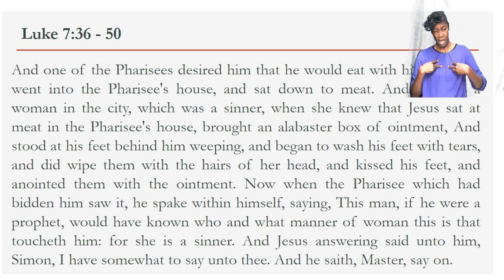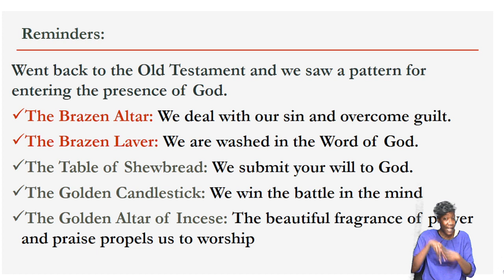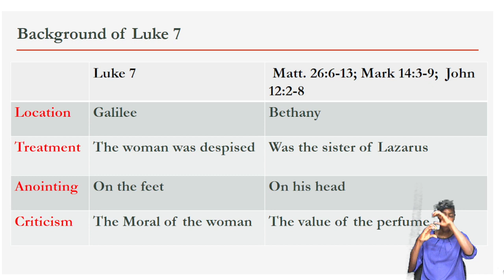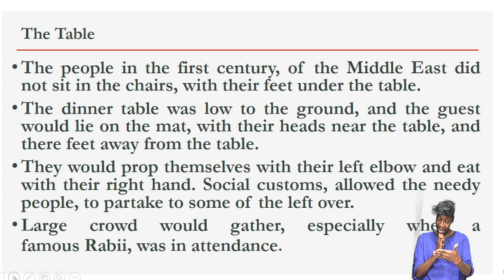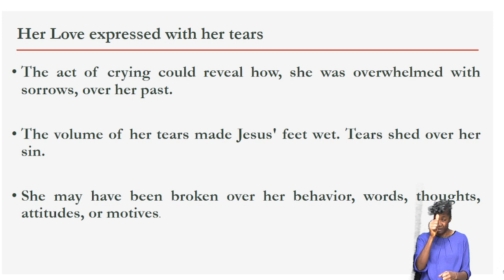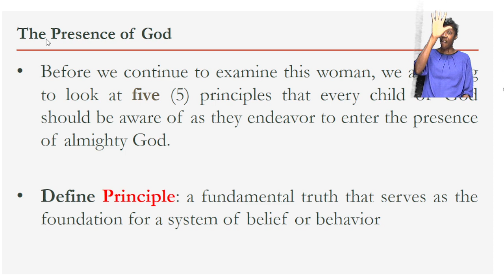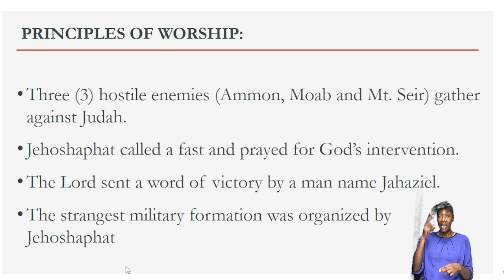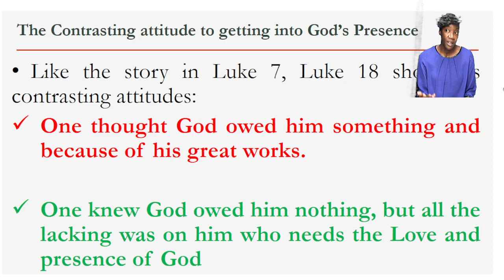June 29, 2022 Wednesday Bible Study [Elder Andrew Martin] "The Presence of God" The Woman of Luke 7